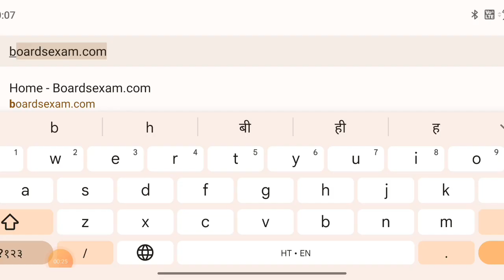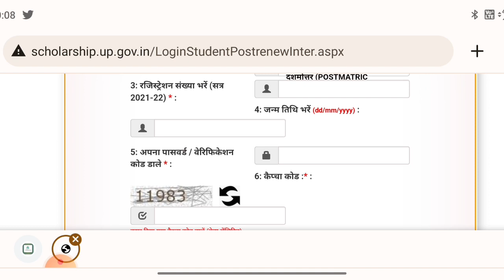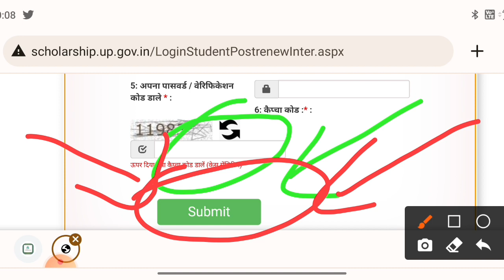खुशखबरी😍 up scholarship last date extend news / up scholarship latest news today/ Scholarship status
up Scholarship kab tk aayega 2022-23 / up scholarship last date

UP scholarship latest news today | up scholarship |  scholarship latest update

topic cover

up scholarship
up scholarship date extend
up scholarship last date 2022-23
up scholarship last date extend news today

😊😊 Topics Covered 😊😊

scholarship up
upscholarship
obc scholarship 2020-21
@Prakash EDUTECH
UP Scholarship
Scholarship

prakash Edutech
prakash edutech
scholarship latest news
updeled SCHOLARSHIP
up scholarship kab tk aaye
up scholarship latest news 2022 last date